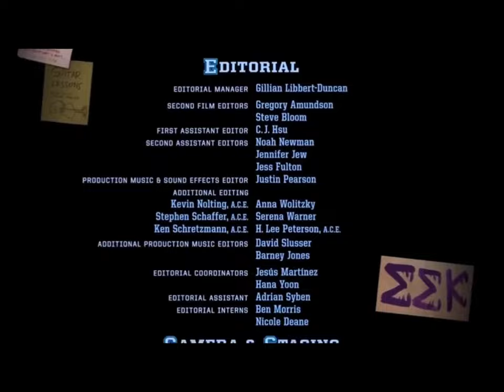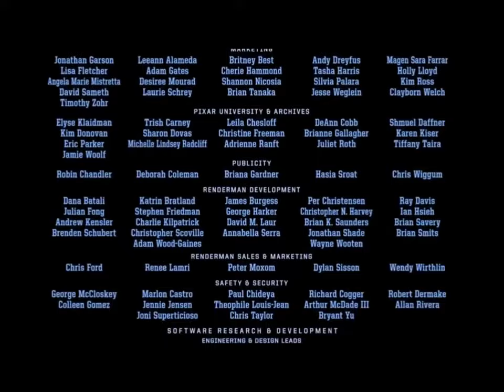Created by Janice Burgess